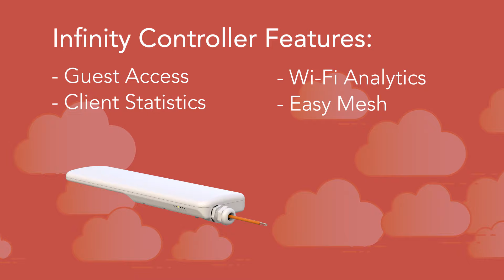Product Overview. NFT Blizzard 2ac-90 Lite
This interactive LigoWave product overview showcases the NFT Blizzard 2ac-90 Lite.

The 2ac-90 Lite is made for cost-effective SMB hotspot applications, including a variety of outdoor applications like hospitality, retail, public Wi-Fi, ports & marinas, residential areas & campgrounds.

It comes equipped with an integrated dual-polarized 2.4/5GHz sector antenna, 4kV line-to-ground & 2kV line-to-line surge protection, IP66 ingress protection, boasting 25dBm of transmit power & over a gigabit of throughput.

Deployment & management is made simple with the Infinity Controller, which features automated provisioning, guest access, client statistics, Simple Roaming, Easy Mesh, among a variety of other functionalities.

Follow LigoWave!